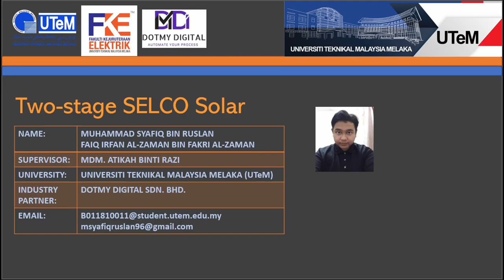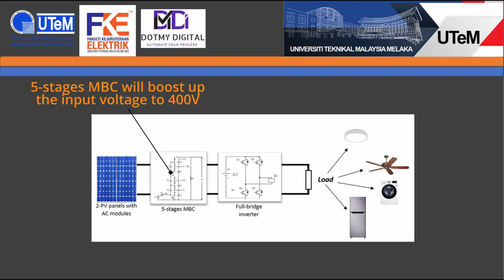MTeX 2021 Two Stage SELCO Solar UTeM | Category B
This video was made for MBOT Technology  & Innovation Expo (MTeX '21)

Category B: Final Year Degree Students

Innovation title: Two Stage SELCO Solar

Group member:
1)Mdm. Atikah Binti Razi
2)Muhammad Syafiq Bin Ruslan
3)Faiq Irfan Al-Zaman Bin Fakri Al-Zaman

Institute: Universiti Teknikal Malaysia Melaka (UTeM)

Brief description about this innovation
-Proposed the usage of a two-stage inverter approach for stand-alone Photovoltaic (PV) application.
-Use the minimum number of PV modules to generate enough power to power up a house.
-This project implements the usage of a Power Electronics device that is Multilevel Boost Converter (MBC) to boost up the voltage enough to support the household load in the rural area.